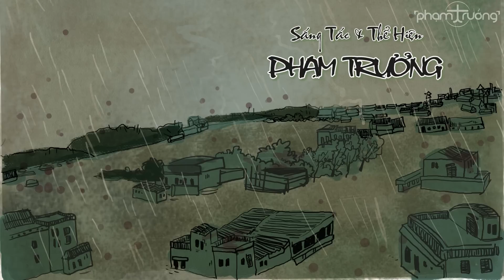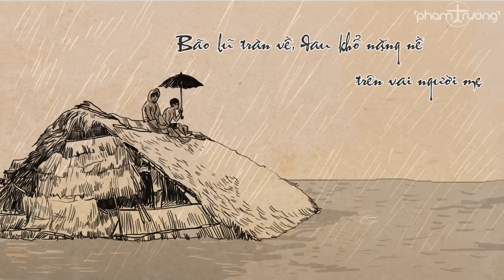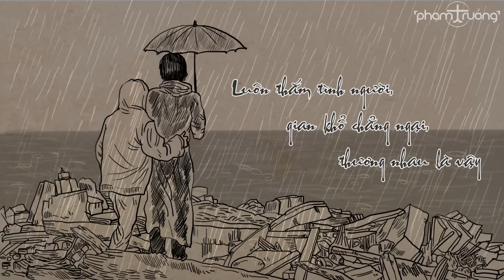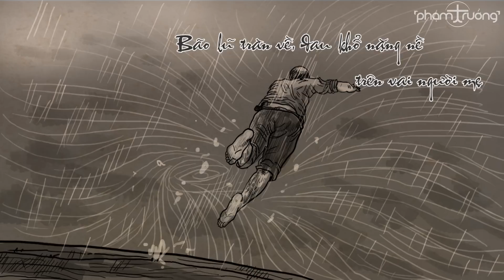[Official] Thương Lắm Miền Trung - Phạm Trưởng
Xem MV Thương Lắm Miền Trung - Sáng tác & thể hiện: Phạm Trưởng - Họa sĩ: Thăng Fly

MV Thuong Lam Mien Trung - Pham Truong .